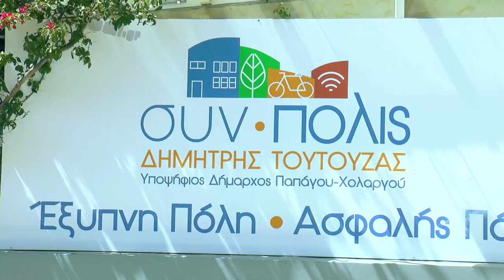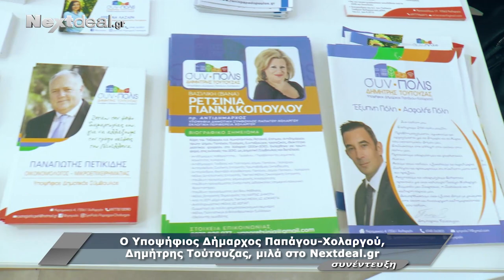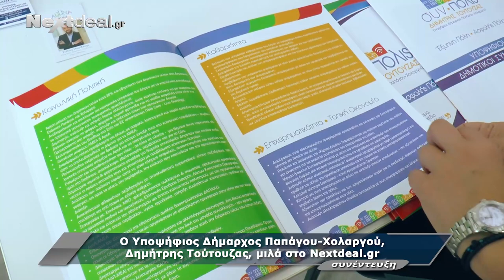Συνέντευξη στον Δημήτρη Τούτουζα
Συνέντευξη στον Δημήτρη Τούτουζα  υποψήφιο Δήμαρχο Παπάγου  Χολαργού